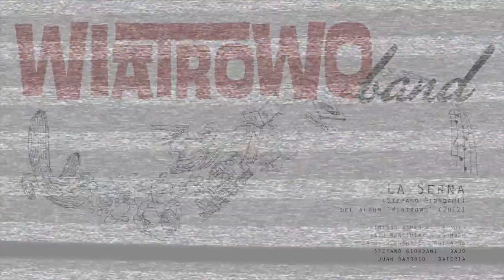Wiatrowo Band - La Serna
WIATROWO BAND
'La Serna'
(Stefano Giordani)

Trinidad Jiménez - Flauta
Yazu Marciniak - Trombón
Carlos Hernández - Guitarra
Stefano Giordani - Bajo
Juan Barroso - Batería

Incluída en el álbum 'Wiatrowo' (2012).